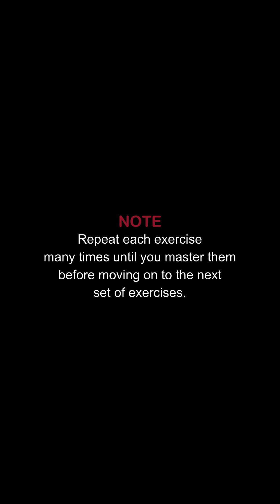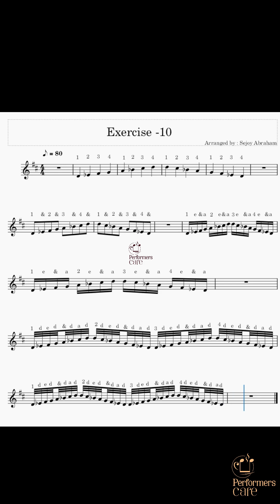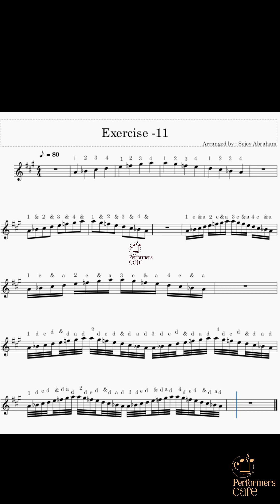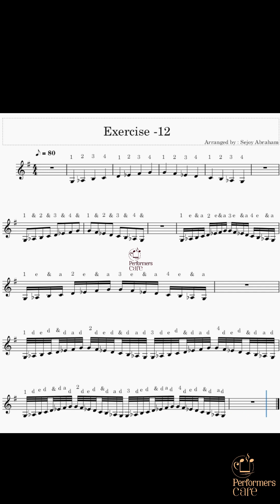Exercise-4 is for improving finger speed and getting exact notes | Daily Practice | Easy Method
For Online classes plz contact - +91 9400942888
Western Violin class series :
Thanks for kind support!
Sejoy Abraham
@Performers Cafe